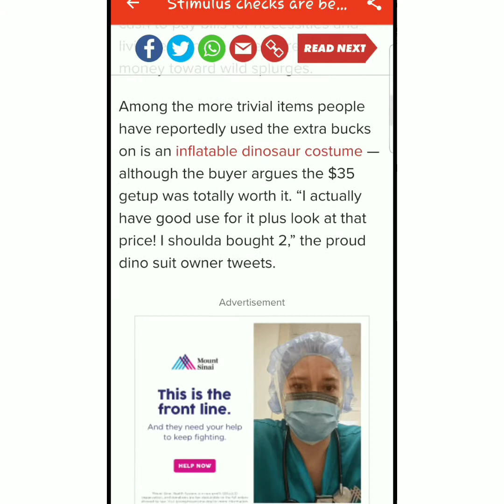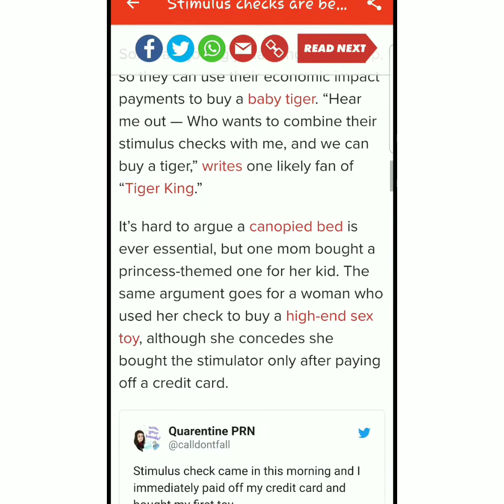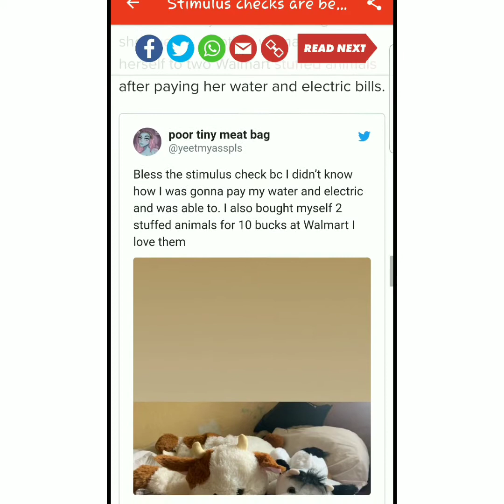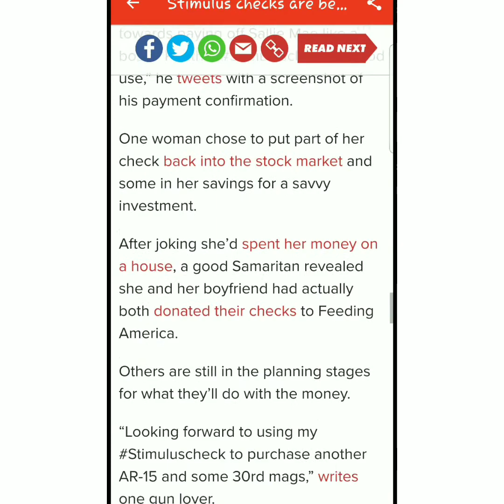You bought what with your stimulus check?! Come on man!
You bought what with your stimulus check?  Why you €!#@%!  Some people do not care what they buy with it.  Let's talk about it!

Earn $3 when you earn $3 in first 30 days.

✅ Join Rakuten (formerly Ebates) to earn cash back.  Once you join, and make a qualifying purchase we both earn $25.

Ordering for the first time, you'll get $7 off your order,  and I'll receive $20.

✅Join Ibotta and earn rebates on products you may already buy

✅Join Fetch Rewards!  Earn 2k points after you sign up and submit a grocery receipt

✅Join Boxed.com for free, your first order of $60+ you'll receive a $15 credit off your first order!